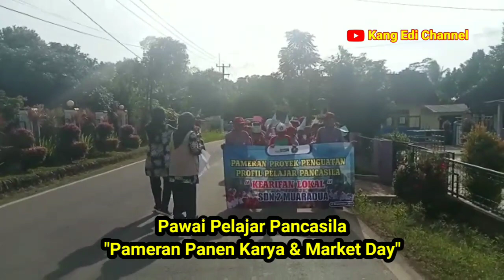Pawai Profil Pelajar Pancasila || Gelar Karya & Market Day | SDN 2 Muaradua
banyak cara untuk mempromosikan hasil karya anak yg dapat dilakukan oleh satuan pendidikan salah satunya yang dilakukan oleh SDN 2 Muaradua Kec. Cikulur Kab. Lebak, Banten, melaksanakan Pawai Profil Pelajar Pancasila. Selain pawai, juga melaksanakan pameran hasil karya dan Market Day. SDN 2 Muaradua termasuk Pelaksana Program Sekolah Penggerak yang salah satu fungsinya untuk mengembangkan dan meningkatkan kompetensi peserta didik dan proyek penguatan profil pelajar pancasila.